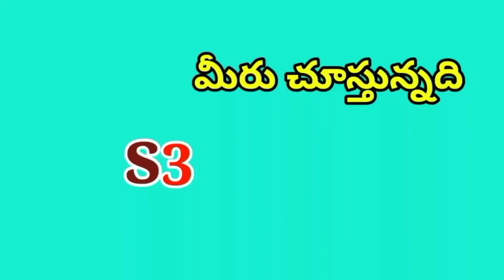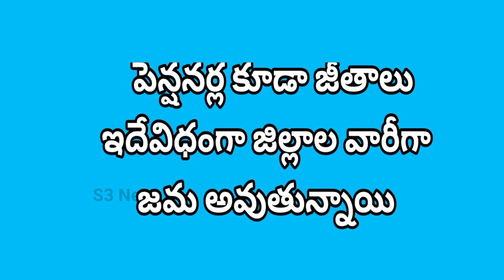ఉపాధ్యాయులకు ఉద్యోగులకు పెన్షనర్లకు ఈరోజు జీతాలు జమ అయిన వివిధ జిల్లాలు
Today Pentioners and Employees Salaries credited in to their account